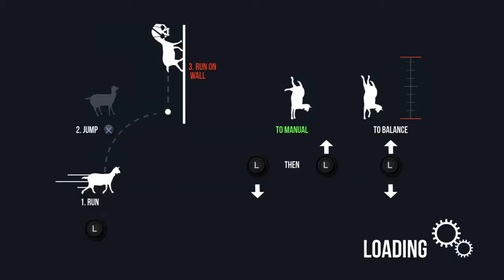Goat Simulator how to unlock ROBOT GOAT!!!!!!!!!!!!!